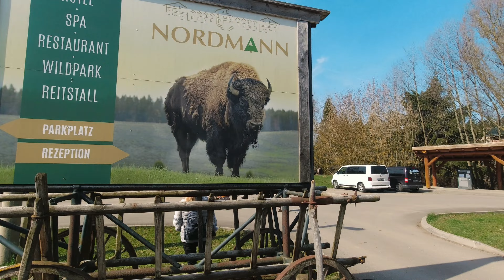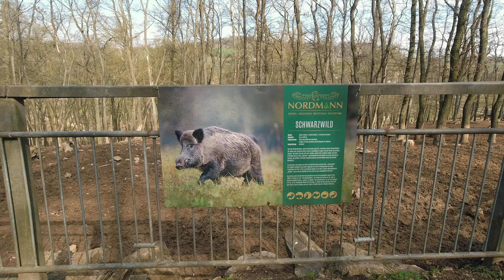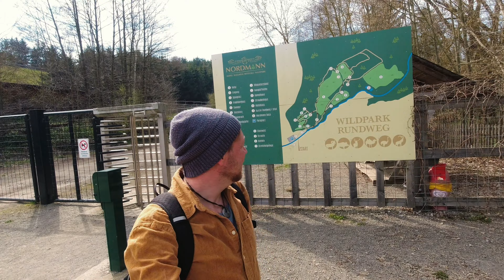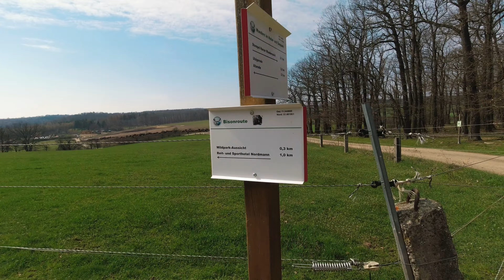Nordmann's Jagd & Wildpark | Bisongehege Stangerode | Tagesausflug in den Harz | Safari | HWN 086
Ahoj
Karfreitag... langeweile... also Stempelheft rausgekramt, geschaut welche familienfreundlichen Stempel der harzerwandernadel noch geholt werden können.
kinder , Frau und Picknick ins Auto gepackt und auf in den Harz gemacht.

Genauer ging es nach Stangerode ( sachsenanhalt ) Bisongehege .
Zusätzlich gibt es dort noch einen kleinen, aber feinen, Wildtierpark. Für die Kinder natürlich ein absolutes Highlight... für mich aber auch. 1300 Tiere auf 1000hektar.
Vom streichelzoo über Wildschweine bis hin zum Balzritual des strauss .. wildlife pur.

Hätte mir im Vorfeld aber einer erzählt, dass der Park auf einem Hügel liegt, dann hätte ich unten gewartet... hrhrhr... ich bin aber trotzdem rein, musste ja schließlich den Bollerwagen ziehen oder wie meine Frau sagte, der würde sich nicht von alleine ziehen.

Schnell habe ich gemerkt, dass der Stempel HWN 086 auf der gegenüberliegende Seite des Wildtierpark liegt. Laut komoot nur 700m hin und zurück. Bei dem Wetter waren die 2000 echten Meter aber zu verkraftet.
Marco, Anstiege und Komoot... Freunde für leben.

Wir hatten, auch dank des Wetters, einen tollen familienausflug gehabt. Die Bison waren zwar etwas gemütlich, aber ich kannte sie bisher auch nur aus dem Fernseh.

Viel Spaß beim Anschauen und Nachfahren.

LG
Marco